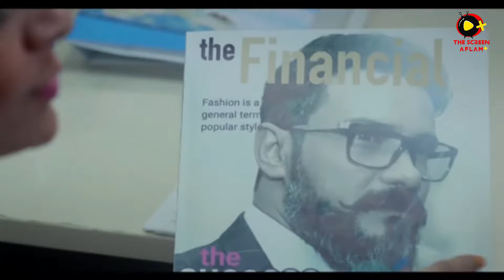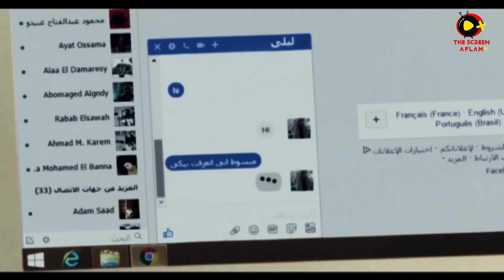بعد ما خرج من السجن راح لحبيبته القديمة اللي دخلته السجن